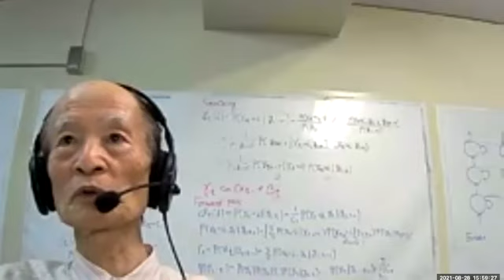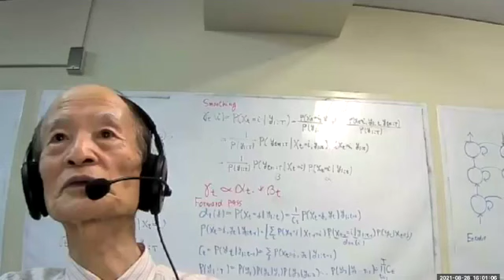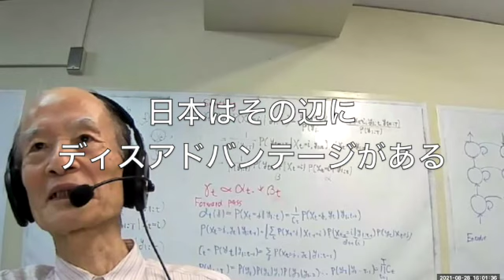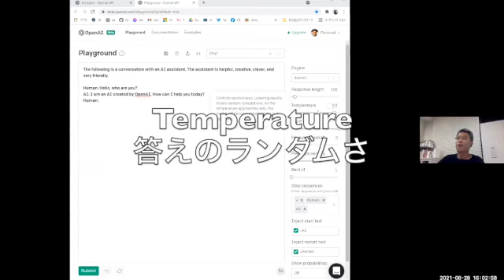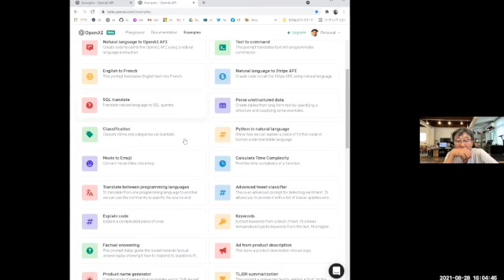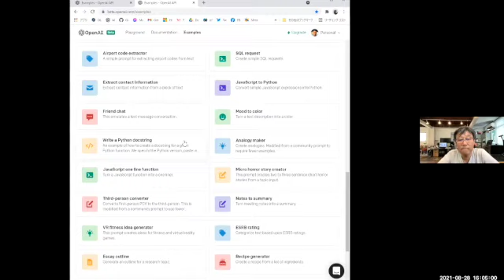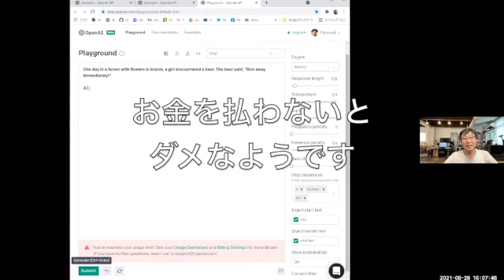アフターサロンシリーズ１の①（ゲスト渡辺英治氏）～セーラー服おじさんがGPT-３のアカウントを作ろうとしているがなかなか作れないというお話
アフターサロンシリーズ１の①

8月28日に開催されたシンギュラリティサロン後に出演者が集まってアフタートークをしました。全６回にわたってその内容をお伝えします。

シンギュラリティサロンの動画はこちらです。
シンギュラリティサロン@SpringX
ヒト型錯視AIが心理学に出会う
渡辺英治氏（自然科学研究機構基礎生物学研究所准教授）
2021年8月28日（土） 13:30-15-30
※こちらを先に見てから見ると文脈がよくわかり、より楽しめると思います。

出演：
渡辺英治氏（ゲスト）　自然科学研究機構准教授
松田卓也　シンギュラリティサロン主宰・神戸大学名誉教授